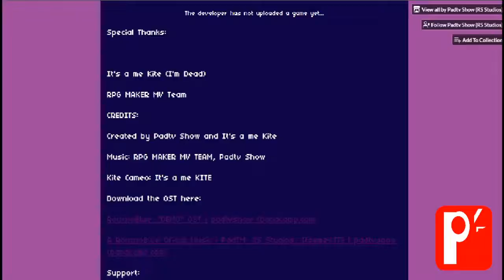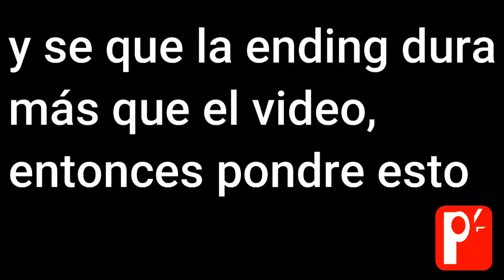EN PRODUCCION #02 ¿Porqué la demo de RouxnoBlue desapareció? - RouxnoBlue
hola.